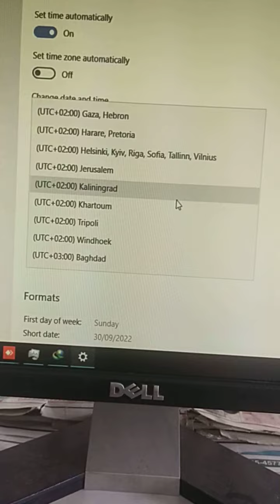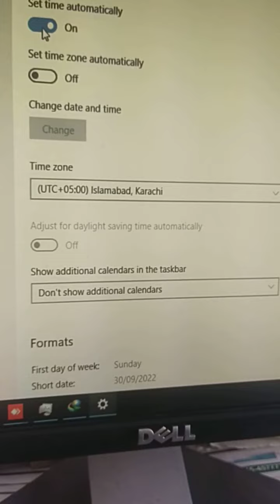Win 7 ISO Image